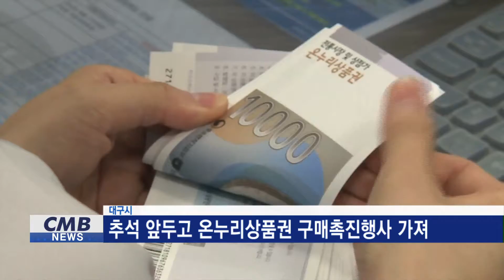[대구뉴스] 추석 앞두고 온누리상품권 구매촉진행사 가져